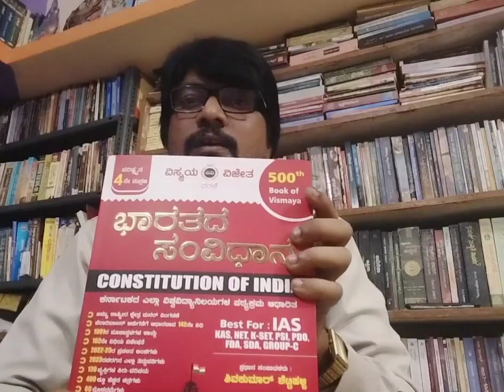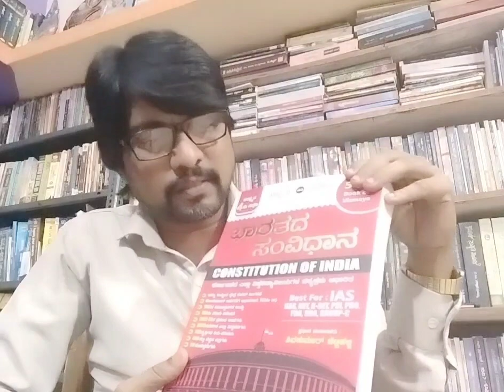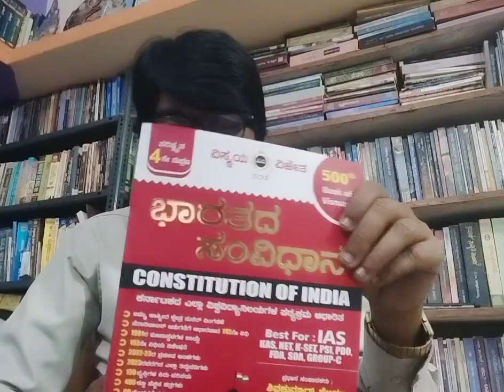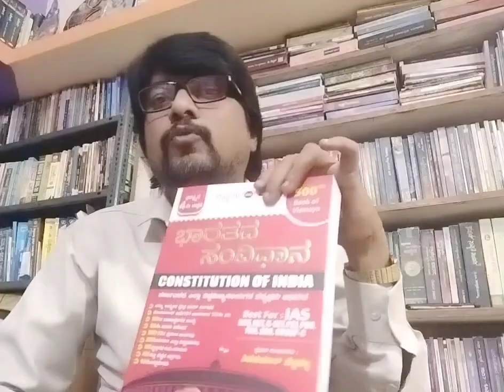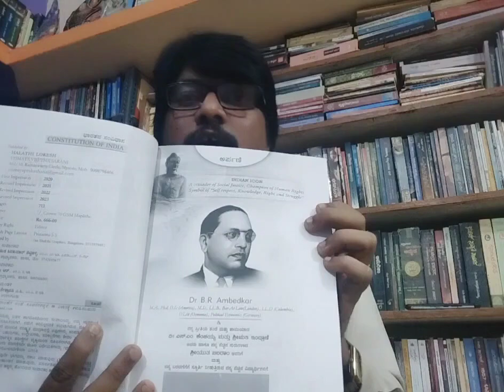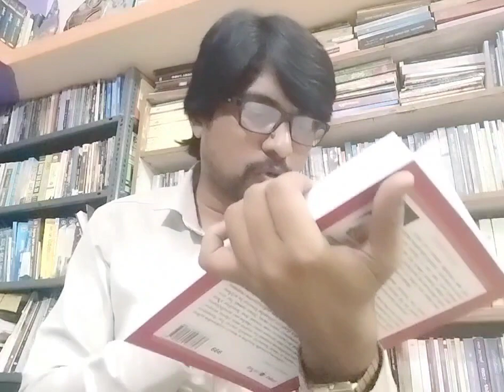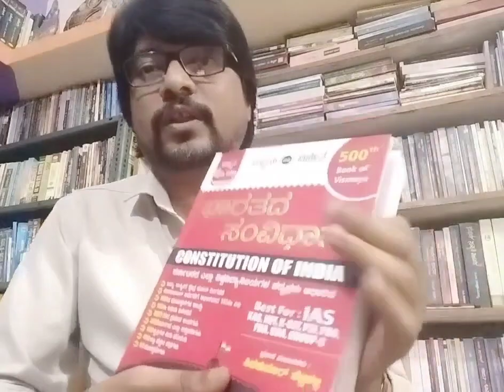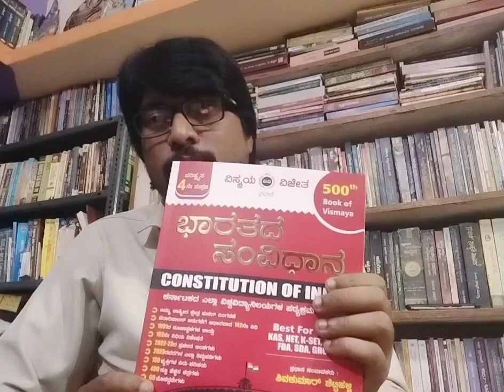Indian Constitution / ಭಾರತ ಸಂವಿಧಾನ ಪುಸ್ತಕ ವಿಶ್ಲೇಷಣೆ,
ಮೈಸೂರಿನ ಹೆಸರಾಂತ , ವಿಸ್ಮಯ ವಿಜೇತ ಪ್ರಕಾಶನ ಅವರ ತಂದಿರುವ" ಭಾರತ ಸಂವಿಧಾನ " ಪ್ರಧಾನ ಸಂಪಾದಕರು : ಶಿವಕುಮಾರ್ ಶೆಟ್ಟಿಹಳ್ಳಿ, ಇವರು ರಚಿಸಿದ ಪುಸ್ತಕದ ವಿಶ್ಲೇಷಣೆ